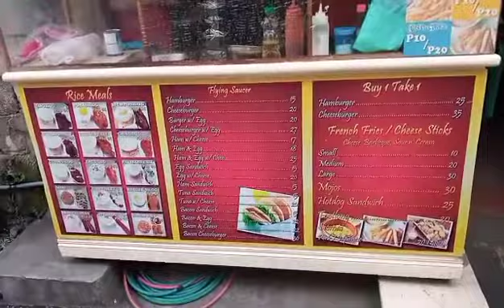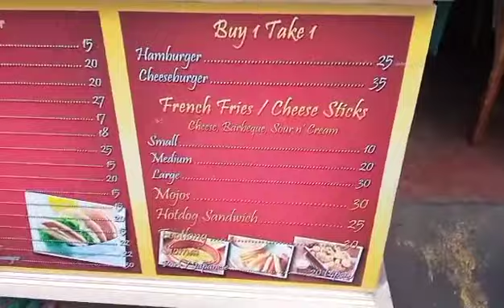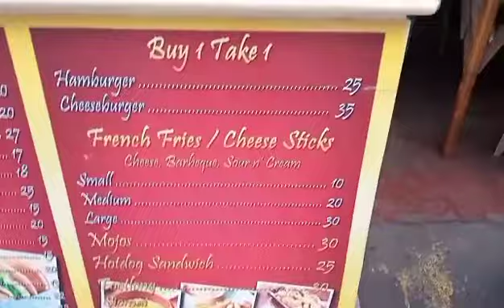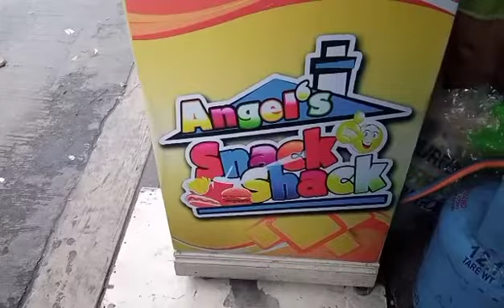"Miss Angel's Snack Shock"